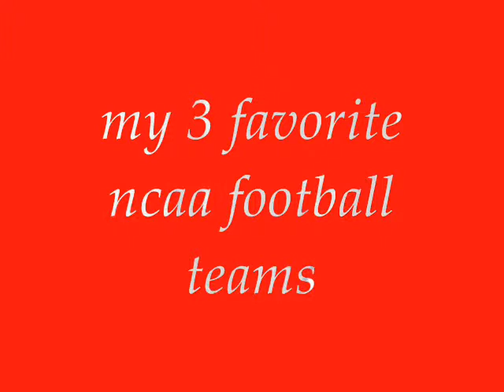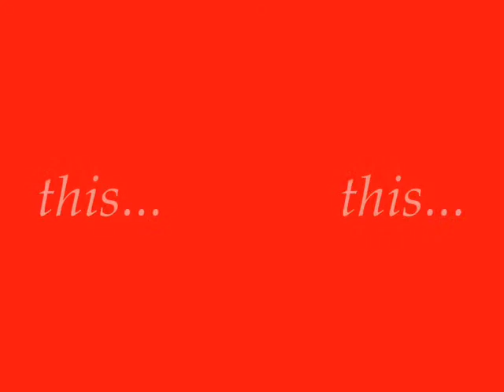my 3 favorite ncaa football teams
ya,music D.I. youth in asia